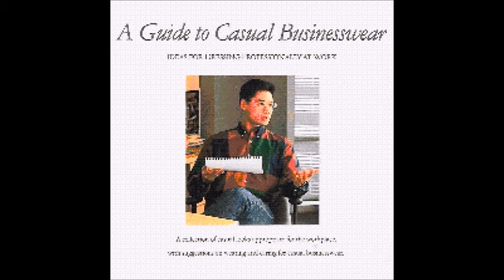DeeLovesAmy - Sanders Lab Business Casual